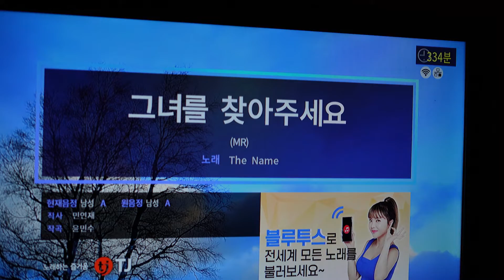후드티를 두르고 찾아온 의문의 남자?! | 지녕이를 이겨라!! | 가수 현진영 vs 의문의 남자